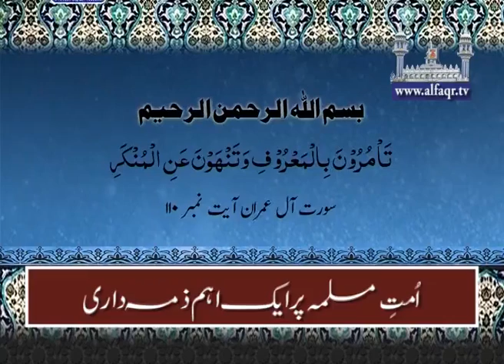Duties and Responsibilities of the Islamic Ummah. [ Explained By: Sultan Ahmad Ali Sb ]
Duties and Responsibilities of the Islamic Ummah.
[ Explained By: His Excellency Sahibzada SultanAhmadAli Sb ]
In annual Melad e Mustafa SAWW & Haq Bahoo Conference, organized by Islahee Jamaat & Aalmi Tanzeem ul Arifeen, at Khanewal on 14th January 2016.